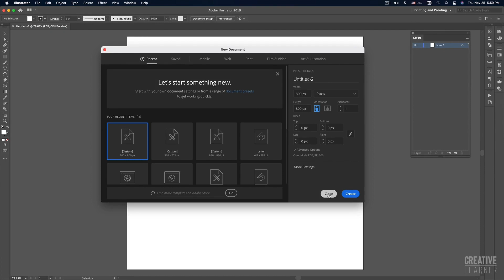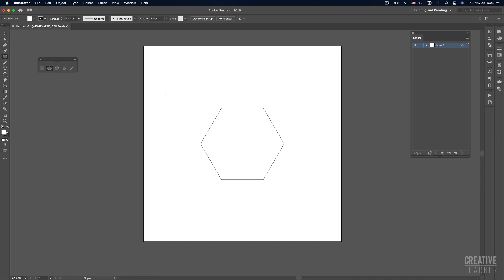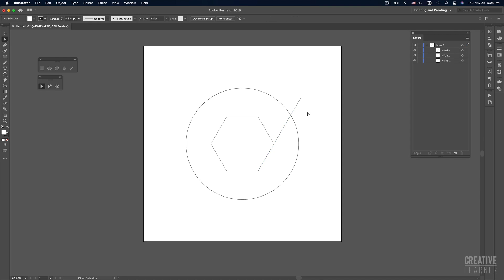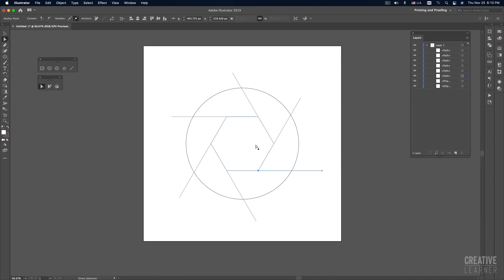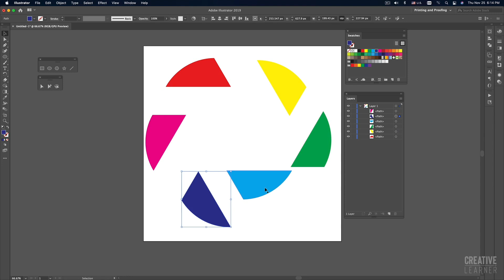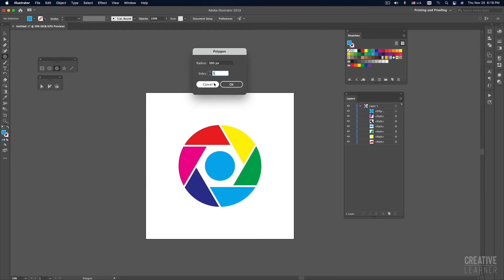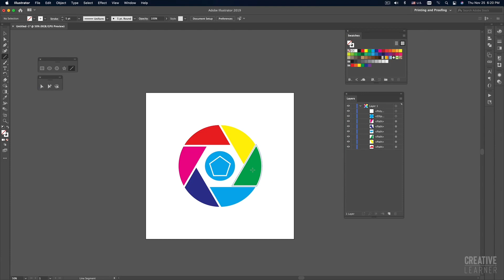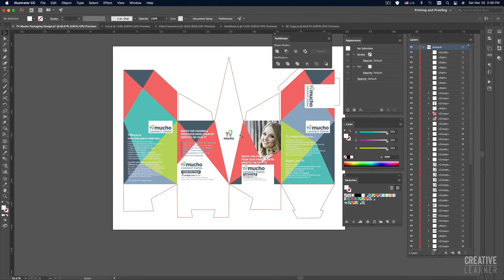Adobe Illustrator နဲ့ Infographics ဒီဇိုင်းဖန်တီးခြင်း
ဒီသင်ခန်းစာမှာတော့ Adobe Illustrator နဲ့  Hexagon Infographics ဒီဇိုင်းများ ဖန်တီးပုံကို လေ့လာသွားမှာ ဖြစ်ပါတယ်။ Illustrator ထဲက Effect - Offset Path နဲ့ Ellipse Tool, Direct Selection Tool, Smart Guide, Polygon Tool နဲ့  Pen Tool တွေအသုံးပြုပြီး Hexagon Infographics တည်ဆောက်ပုံကို စနစ်တကျ လေ့လာသွားမှာ ဖြစ်ပါတယ်။

တကယ်လို့ ဒီထက်ပိုပြီး Adobe Illustrator ကို စနစ်တကျ စုံစုံလင်လင် လေ့လာချင်တယ်ဆိုရင်တော့ CREATIVE LEARNER မှ 💰၃,၀၀၀ ကျပ်နဲ့ ဝယ်ယူတက်ရောက်နိုင်မယ့် Adobe Illustrator Essential Training AIET-CL သင်တန်းနဲ့ မိတ်ဆက်ပေးလိုပါတယ်။ စိတ်ဝင်စားသူများ Messenger မှတစ်ဆင့် ဆက်သွယ်မေးမြန်းပြီး သင်တန်းအပ်နိုင်ပြီဖြစ်ပါတယ်။ သင်တန်းသားများ လက်ခံနေပါပြီ။

CREATIVE LEARNER မှ ကြိုးစားပြီး အခမဲ့ Tutorial များကို အပတ်စဉ်တင်ဆက်ပေးသွားမှာ ဖြစ်ပါတယ်။ Photoshop, Illustrator, After Effect, Premiere, Clip Studio Paint စတဲ့ Graphic Design, Motion Design နဲ့ သက်ဆိုင်တဲ့ Tutorial လေးတွေကို ဆက်လက်စောင့်ကြည့်ကြဖို့နဲ့  Facebook Page ကို LIKE ပါ။ FOLLOW လုပ်ပါ။ သူငယ်ချင်းများကို SHARE ပါ။ Youtube Channel ကိုလည်း SUBSCRIBE လုပ်ပြီး Noti ခေါင်းလောင်းလေးကို ဖွင့်ထားပါလို့ ခေါ်ဖိတ်လိုပါတယ်။

ကိုယ်ပိုင် ပုံများနှင့် လေ့လာရန်ဖြစ်သည်။